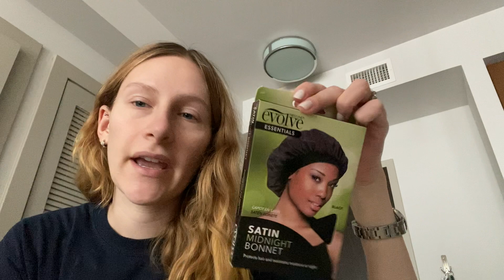DAY IN THE LIFE WITH A NEWBORN (decorating, shopping, etc.) | Young Mom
Hello again! After taking a month long break, I'm ready to come back to my favorite hobby. I have some exciting videos coming soon that I can't wait to show you. I love doing YouTube, even with such a small following, because filming and editing these videos spark so much joy. I want to document my life during my daughter's early years as much as possible, so that we can go back and watch them together when she's older. Thank you guys for joining me on this beautiful journey.